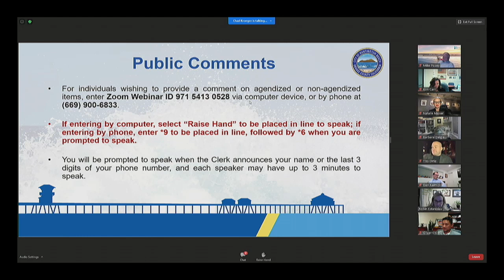Politician Tito Ortiz (Part 5/12): Tito gets trolled by Chad and JT